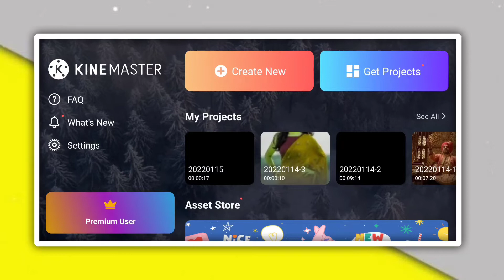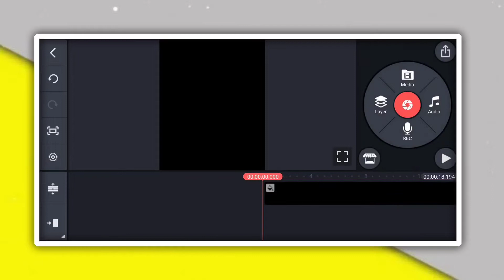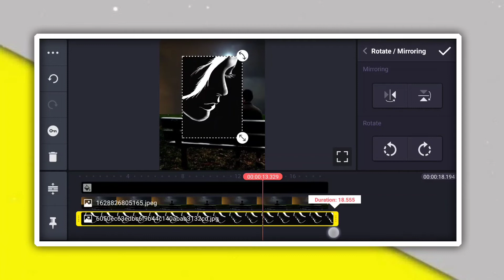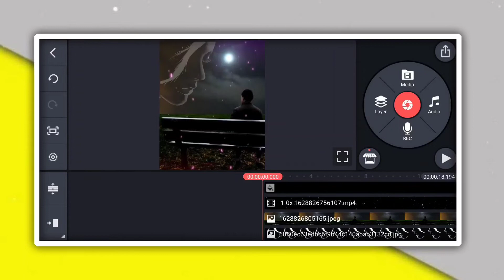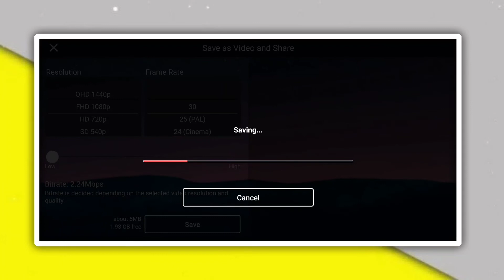Trending 3D Lyrics Video Editing In Kinemaster | Kinemaster Status Editing In hindi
kinemaster video editing | video editing kinemaster
Trending 3D Lyrics Video Editing In Kinemaster | Kinemaster Status Editing
Hii Friends,

MY GEARS

1 Mobile
2 DSLR
3 My Tripod
4 Mic { Boya }
5 Green Screen
6 Laptop

Chapters :-
00:00 || Use Headphone
00:04 || Preview
00:00 || Like & Subscribe Introduction
00:00 || Intro
00:00 || Kinemaster Editing
00:00 || Outro

Topic Covered
1. how to make trending Instagram Lyrics status video
2. alight motion video editing hindi
3. alight motion tutorial Hindi
4. lyrics video kaise banaye Alight motion in hindi
5 . trending text effect lyrics video Edit Alight Motion
6. smooth bend text lyrics video editing Alight motion